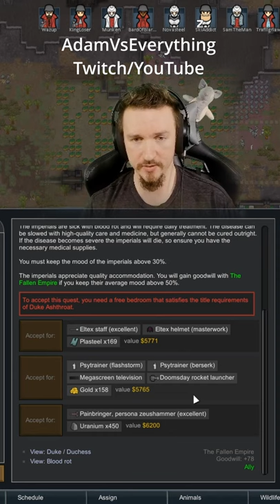RimWorld's Nobles Have Never Heard of ‘Beggars Can’t Be Choosers' [AdamVs 3]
And these RimWorld nobles wonder why people were heatstroking them to get their implants. No, it wasn't just for the items, it was for the satisfaction.

This short was taken from a a full Let's Play RimWorld Ideology 1.3 playthrough.

Also, RimWorld Challenge - No Mods, No Pause, +500% Losing is Fun, Naked Brutality against Cassandra

Get your Steam copy of RimWorld while supporting Adam, his family, charity, and the developers by using one of these links!

WATCH LIVE
Adam is LIVE on Twitch Monday through Saturday! Come hang out, watch, participate, or quietly lurk! Everyone is welcome.

CREDITS
Channel Mods: count_me_out, CrazyCaityCat, ivaxava, phoenixhinotori, raix1122, Its_RSquared, Lunarrai
Editor: AdamVsEverything
Game: RimWorld Ideology
Developer: Ludeon Studios

KEY
games, gaming, game, gamer, indie game, rts, twitch, twitch stream, twitch streamer, youtuber, rimworld, indie game, indie games, youtube shorts, gaming shorts, gamer shorts, game shorts